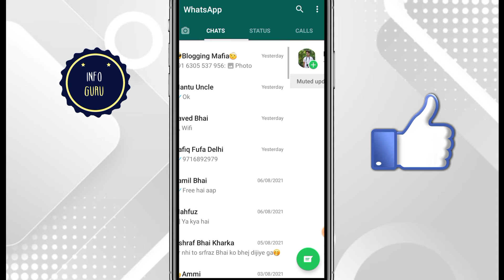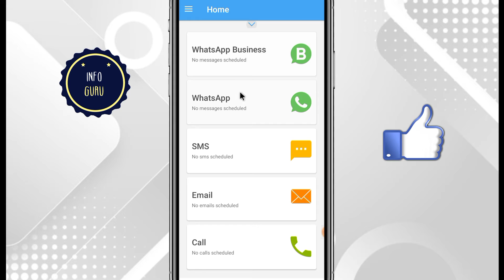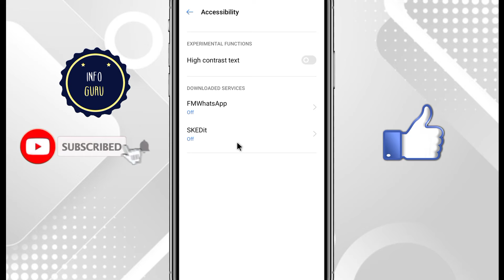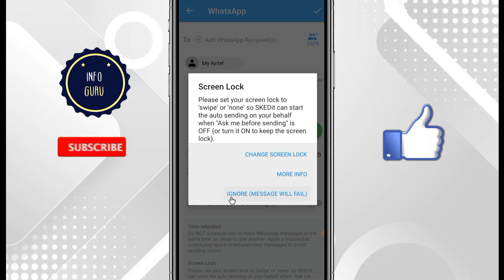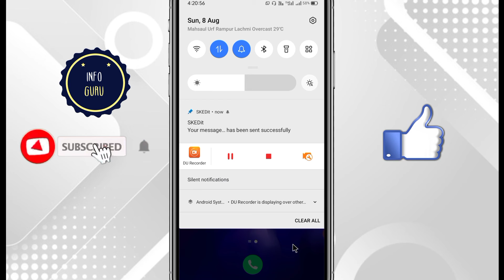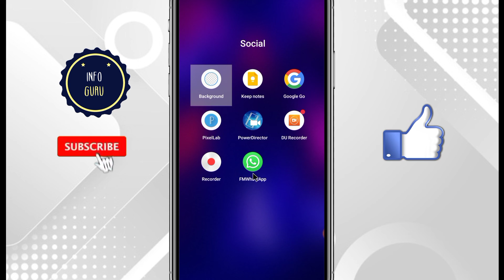Whatsapp ke message ko sedual me kaise kare | How to schedual a message in whatsapp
About :- Dosto aaj ki is video me mai aap ko batane wala hu ki app apne whatsapp ke message ko schedule me kaise laga sakte hai. To ummid karta hu ki video pasand aayega.

Your query :-

How to schedule a message in whatsapp
Whatsapp ke message ko schedule me kaise kare
whatapp message scheduler app
whatapp par schedule message kaise bhejen
whatsapp par message schedule kaise karen
whatsapp par time set kar ke message kaise bheje
Automatic send message on time